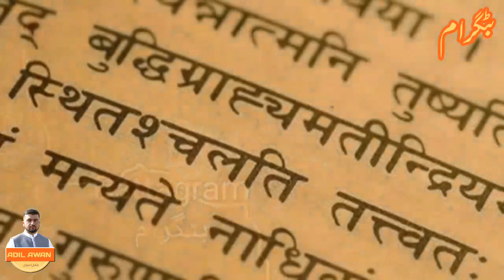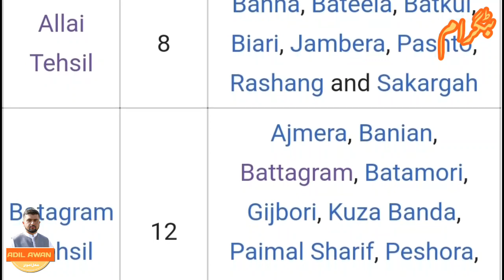Battagram||بٹگرام ||Urdu Documentary||مکمل اردو ڈوکومینٹری